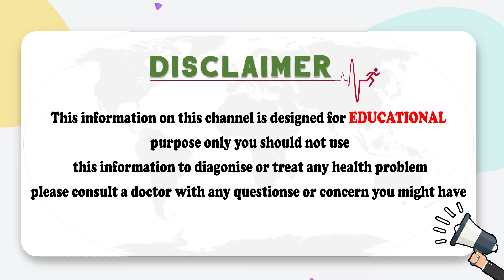What Causes Ringing in Ears | Quick Relief From Tinnitus | Dr C Anjaneyulu | Socialpost Healthcare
What Causes Ringing in Ears | Remedies to Cure Tinnitus | Dr C Anjaneyulu | Socialpost Healthcare